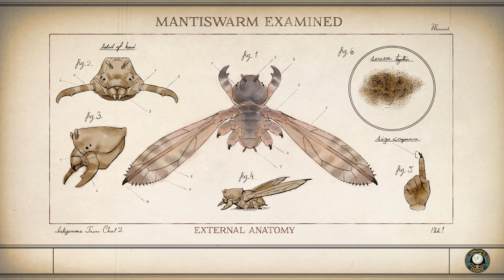The Outer Worlds [073] - Der Trip des Lebens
Xbox Beschreibung:
The Outer Worlds ist ein neues Singleplayer-Sci-Fi-RPG aus der Ego-Perspektive von Obsidian Entertainment und Private Division.

Du befindest dich auf einem Kolonistenschiff, das auf dem Weg zum äußersten Rand der Galaxie verloren geht. Jahrzehnte später erwachst du und findest dich inmitten einer tiefgehenden Verschwörung wieder, die die gesamte Halcyon-Kolonie zu zerstören droht. Während du die entferntesten Bereiche des Weltraums erkundest und auf verschiedene Gruppen triffst, die alle um die Macht wetteifern, beeinflussen die Entscheidungen deines Charakters den weiteren Verlauf der Geschichte. In der Gleichung für die Kolonie bist du die unberechenbare Variable.